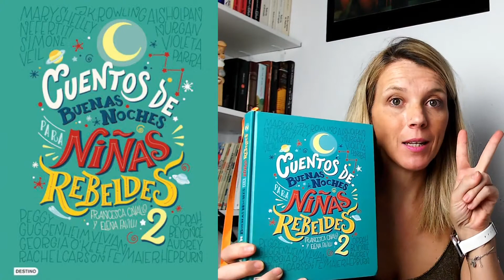VIRGINIA HALL | Cuentos de Buenas Noches Para Niñas Rebeldes 2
El cuento lo terminé y al ver que las historias resultaban tan interesante, decidí volver y aquí estoy, leyendo las 100 historias del Cuentos de Buenas Noches para niñas Rebeldes 2.

En el vídeo de hoy os leo la historia de Virginia Hall. Espía.